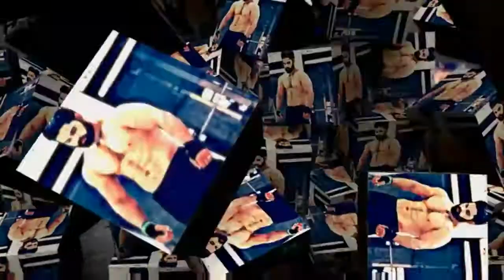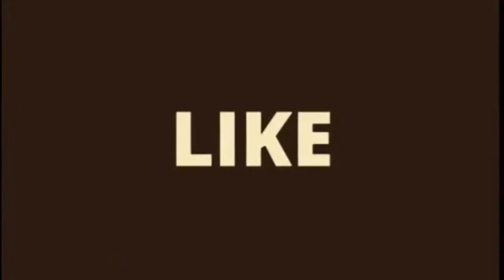The Perfect Push Up Position !! At Devraj Fitness Club!!19 March 2018